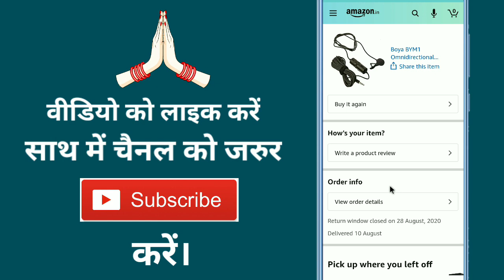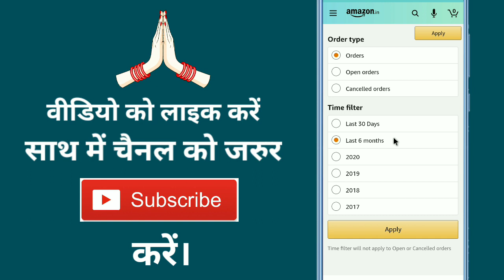Amazon Ka Order History Delete Kaise Kare !! How To Delete Order History On Amazon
Aaj ke is video me ham batane vale hai ki Amazon ka order history kaise delete karte hain

➡ Queries Solved

1.